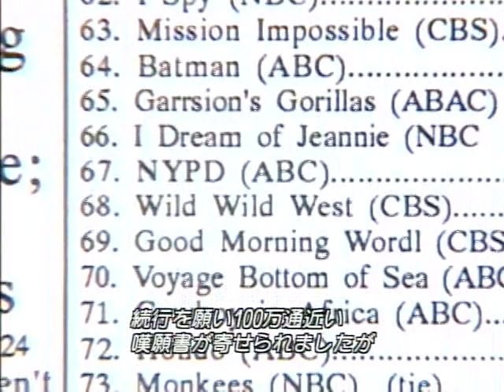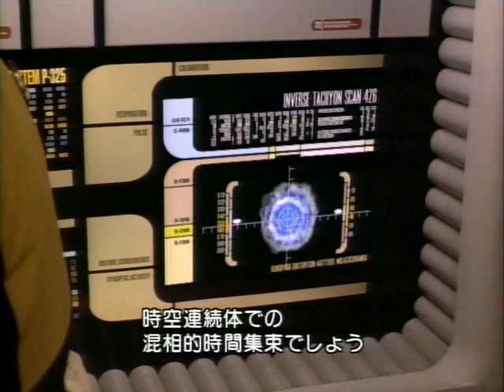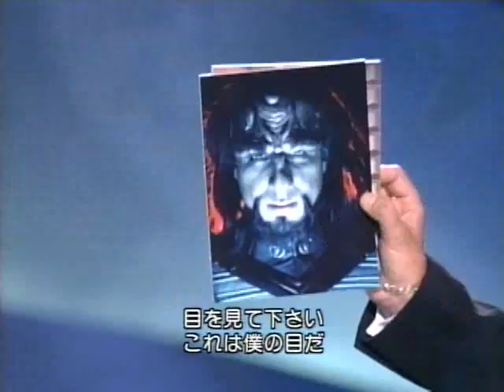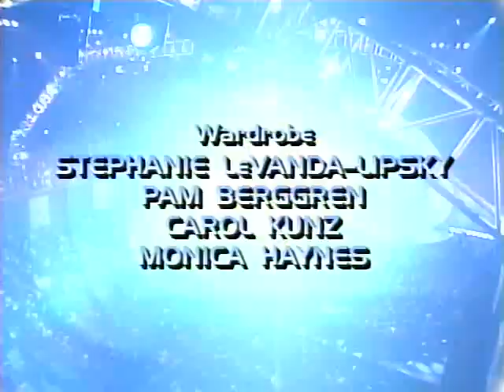1996 - Star Trek - 30 Years and Beyond.avi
Star Trek: 30 Years and Beyond was a documentary television special made to commemorate the Star Trek franchise's 30th Anniversary and originally aired live on UPN on 6 October 1996.

Directed by Louis J. Horvitz, who has helmed many live telecasts including many editions of the Academy Awards, and hosted by Ted Danson, the show featured an assortment of montages and a large number of speakers. Among them were Ben Stiller, Joan Collins, John de Lancie, Nichelle Nichols, LeVar Burton, John Larroquette, Marina Sirtis, Avery Brooks, Buzz Aldrin, and Dr. Mae Jemison.
Mele F10-PRO Built-in Rechargeable Lithium-ion Battery Air Mouse + Motion Controller + Wireless Keyboard/Speaker/Mic